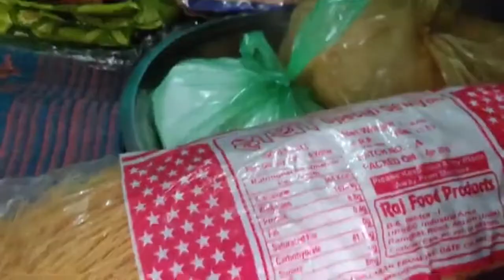Raksha Bandhan ki Rakhi with Pooja Sparkle | 46 PoojaSparklesVlogs​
Hey Everyone,
Hope you'll are doing fine, so here my Raksha Bandhan Vlog as I've promised, unfortunately I had a swollen throat so I couldn't shoot a lot on this special day, I'm praying for god that you all out there had a awesome Raksha Bandhan.

Don't forget to tell me that how you've spent you Raksha Bandhan and how was it for you?
Gadgets I'm using now -
BOYA MM1 Shotgun🎤
Boya BYM1🎤